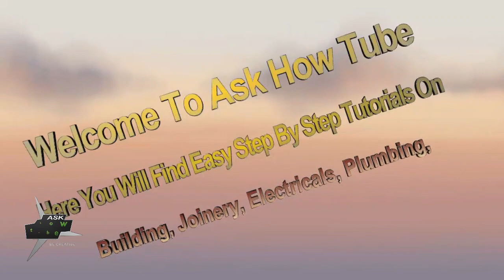How I fit door frame lining, door frame instalation.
Hello everyone, this video is about how I fit door frame lining, door frame instalation.
I hope you find it usefull.